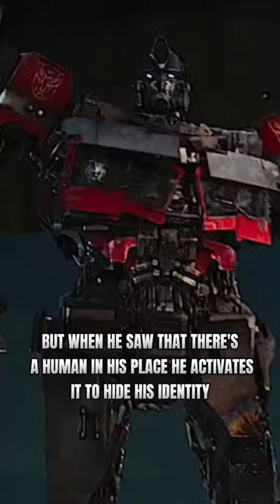Did you catch this in Transformers: Rise of the beasts Trailer ?